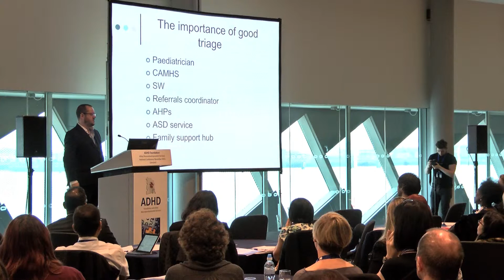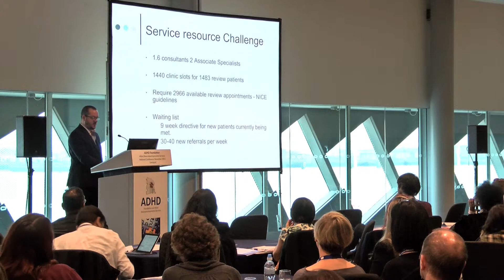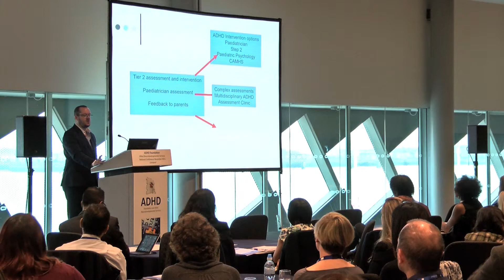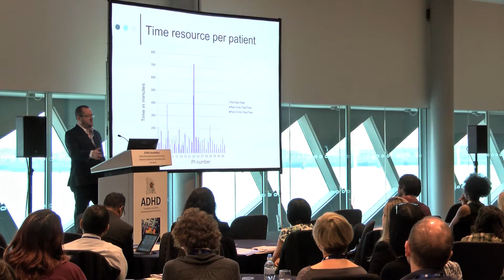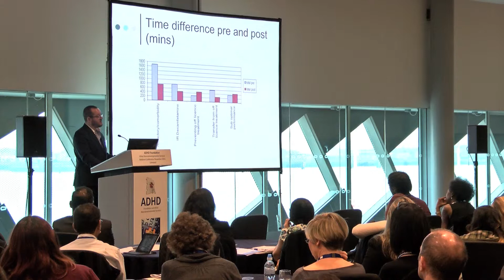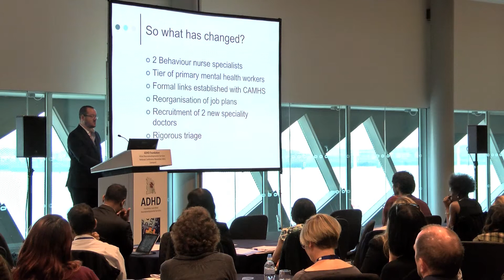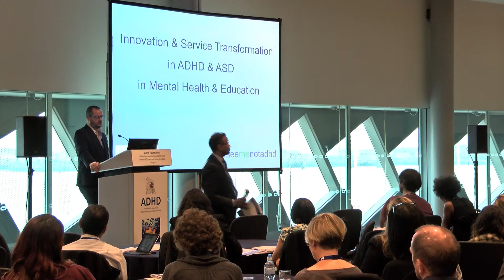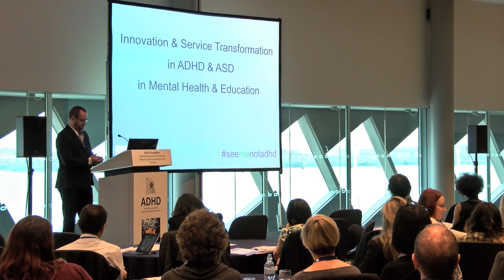Dr Matt McConkey ADHD Foundation (Part 2/2)